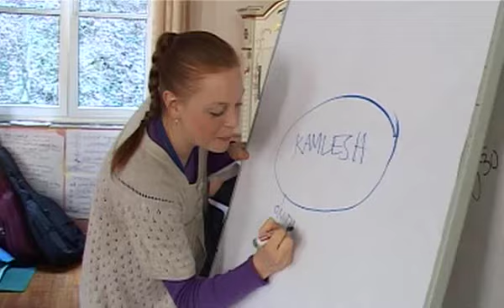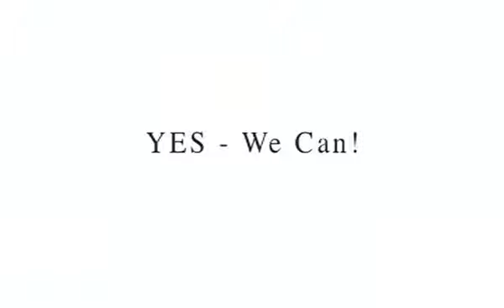Community Leadership Program YES - We Can! Europe (short version)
Alienation, exclusion, violence and cultural conflict pose a great threat to peoples lives and well-being. When these ills afflict the youth, as they now increasingly do in many parts of Europe, the threats and risks to society are magnified, and the very basis of society is attacked.

The deterioration of economic conditions brought about by the on-going global economic downturn accentuates the difficulties of overcoming insecurity, violence and confrontation in society. Rising unemployment leads to more anxiety, aggression, and civil unrest, especially among the youth.

While young people are sometimes perceived as a serious threat to peaceable communities, they play a critical role in building trust and harmony in an intercultural society. The main challenge is to engage the youth and their boundless energies for positive social transformation. In them lies our greatest hope and resource for achieving durable peace and unity in our culturally diverse societies.

In response to this challenge, the Art of Living Foundation and the International Association for Human Values have launched the YES  We Can! Community Leadership Program (CLP). The mission of the YES  We Can! CLP is to empower youth to create intercultural harmony and a stress-free, violence-free society.

YES  We Can! CLP has three program goals:

    * Imbibe  leadership skills and human values
    * Involve  communities and people from diverse cultures
    * Inspire  for positive social transformation and change